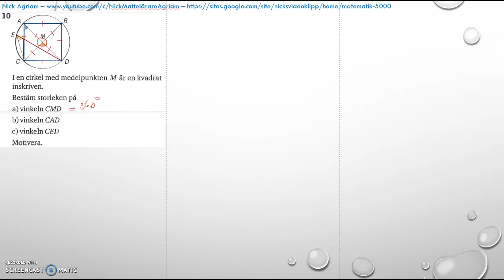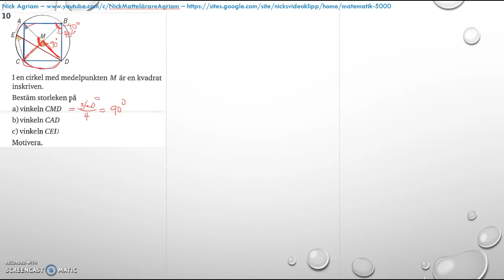Matematik 5000 2bc VUX - Kapitel 4 - Statistik - Blandade övningar 1-4 - 10